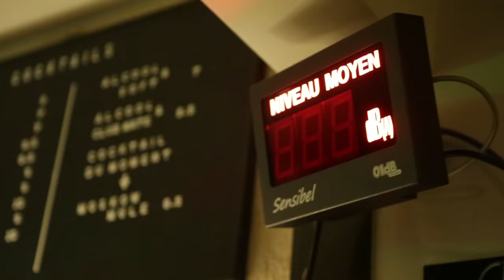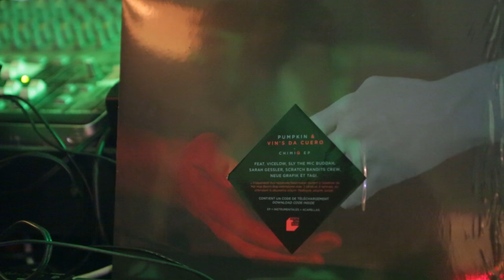Pumpkin & Vin'S da Cuero - Chimiq Release Party feat. DJ Lyrik, Da Vince, Mab'Ish & Sly Johnson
Chimiq EP sortie 18 nov. 2016

DJ sets par DJ Lyrik, Da Vince, Mab'Ish & Sly Johnson
Instrumental "Placebo" par Pumpkin & Vin'S da Cuero

Tourné au Mellotron, 6 Rue Beaurepaire - 75010 Paris, France
Novembre 2016